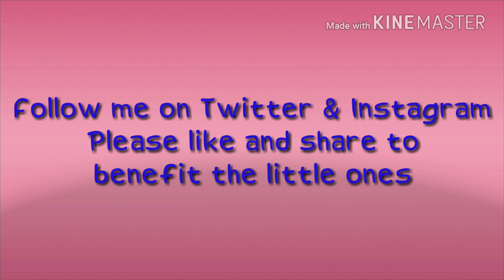DIY, Hindi letter ch, च, vyanjan ,Learn Hindi easily, Varnmala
Dear friends you can also see vudeos of swar and vyanjan on my channel Monika art tutorial. Links for the same are given below:

Hindi letter ch, च, Learn Hindi easily, Varnmala, for nursery class, swar ,vyanjan , Hindi for beginners, easy Hindi lessons